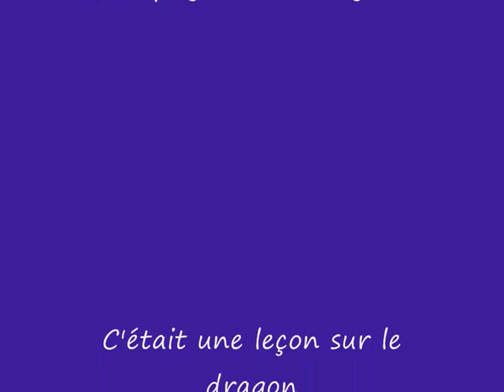Le dragon dans la Sicilienne Karpov Sznapik Dubai 1986 !!.wmv